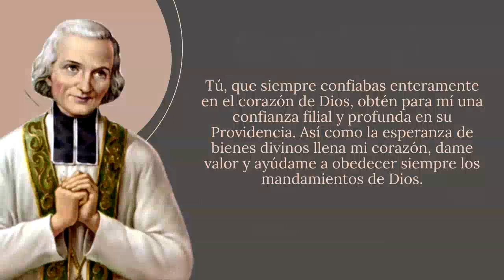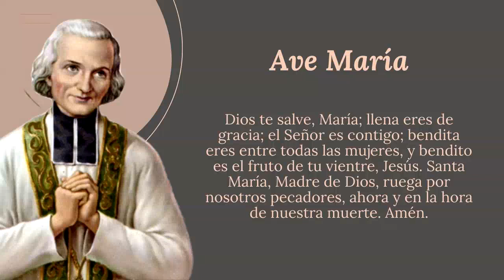Novena al Santo Cura de Ars Día 2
Novena a San Juan María Vianney Segundo día

✝ Comenzamos con la Señal de la Cruz

🙏 DÍA 2: Completa confianza en Dios

San Juan María Bautista Vianney, ¡cuanta confianza tenía la gente en tus oraciones! No podías abandonar tu vieja rectoría o tu humilde iglesia sin verte rodeado por almas implorantes, que recurrían a ti al igual que hicieron al mismo Jesús durante su vida terrenal. Y tu, oh buen santo, les dabas esperanza con tus palabras que estaban llenas de amor para Dios.

Tú, que siempre confiabas enteramente en el corazón de Dios, obtén para mí una confianza filial y profunda en su Providencia. Así como la esperanza de bienes divinos llena mi corazón, dame valor y ayúdame a obedecer siempre los mandamientos de Dios.

🙏 Oración final

Santo Cura de Ars, tengo confianza en tu intercesión. Ruega por mí durante esta novena y especialmente por… (mencione aquí en silencio sus intenciones personales).

🙏 Rezamos:

1 Padre Nuestro
1 Ave María
1 Gloria

🙏 ¡Santo Cura de Ars, Patrono de los sacerdotes, ruega por nosotros y por todos los consagrados!